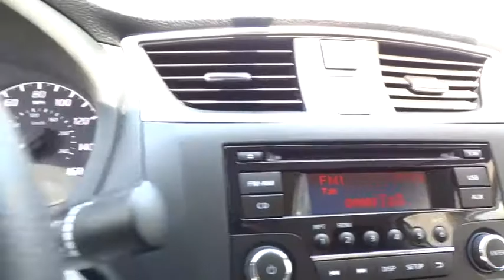2017 NISSAN SENTRA Fresno, Bakersfield, Modesto, Stockton, Central California HY351901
2017 NISSAN SENTRA

S trim, FRESH POWDER exterior and Charcoal interior. EPA 37 MPG Hwy/29 MPG City! [B93] PROTECTION PACKAGE, iPod/MP3 Input, CD Player, [K02] S STYLE PACKAGE, Bluetooth. Warranty 5 yrs/60k Miles - Drivetrain Warranty; CLICK NOW!br /br /KEY FEATURES INCLUDEbr /iPod/MP3 Input, Bluetooth, CD Player. MP3 Player, Keyless Entry, Remote Trunk Release, Child Safety Locks, Steering Wheel Controls. br /br /OPTION PACKAGESbr /S STYLE PACKAGE Rear Spoiler, Wheels: 16 x 6.5 10-Spoke Aluminum-Alloy 10-spoke design, PROTECTION PACKAGE Trunk Protector, Body Side Moldings, Rear Bumper Protector. Nissan S with FRESH POWDER exterior and Charcoal interior features a 4 Cylinder Engine with 124 HP at 6000 RPM*. br /br /EXPERTS CONCLUDEbr /This compact sedan stands out in its class by virtue of its uncommonly spacious interior, with a rear seat that rivals those of many midsize models in terms of head- and legroom. -Edmunds.com. Great Gas Mileage: 37 MPG Hwy. br /br /BUY FROM AN AWARD WINNING DEALERbr /Lithia Nissan of Fresno sells new and used Nissan cars, Nissan trucks & Nissan SUVs in Fresno, CA. We have a strong and committed sales staff with many years of experience satisfying our customers' needs. Feel free to browse our inventory online, request more information about vehicles, set up a test drive or inquire about financing! br /br /Horsepower calculations based on trim engine configuration. Fuel economy calculations based on original manufacturer data for trim engine configuration. Please confirm the accuracy of the included equipment by calling us prior to purchase. br /